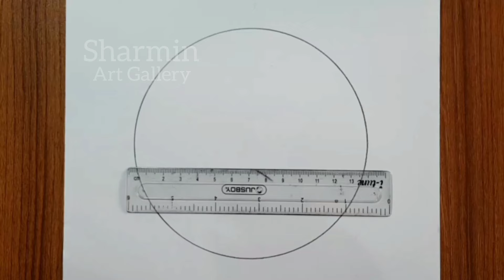Easy Circle Pencil Drawing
pencil shading drawing easy in circle scenery
circle drawing scenery - easy pencil drawing
pencil drawing easy girl in circle
pencil art drawing easy circle
circle scenery drawing with pencil colour easy
pencil drawing in circle scenery easy steps
easy circle drawing with pencil colour
pencil drawing easy nature circle
easy drawing pencil sketch circle
easy circle drawing pictures easy pencil art
pencil drawing simple and easy circle
circle drawing easy and beautiful pencil
easy and beautiful pencil circle art pakiza art craft drawing
pencil drawing in a circle easy pencil shading for beginners
pencil drawing in circle easy step by step
pencil drawing in circle step by step easy scenery drawing
easy drawing with pencil circle drawing
drawing pictures pencil drawing easy circle
pencil drawing easy circle drawing
pencil sketch scenery drawing moonlight night easy circle drawing
pencil drawing easy girl circle
easy pencil drawing in circle
easy pencil shading drawing in circle
pencil drawing in circle very easy
pencil drawing in circle easy
drawing pictures easy with pencil in circle
pencil drawing of easy scenery inside circle
easy circle pencil sketch
in circle pencil drawing
easy circle in drawing
easy circle circle drawing
easy 8 circle drawing
how to draw circle pencil drawing
circle circle pencil drawing
round drawing circle drawing
circle pencil drawing easy scenery
circle pencil shading drawing easy
pencil shading drawing easy circle
simple circle pencil drawing
easy drawing with pencil girl circle
drawing pictures easy with pencil circle
circle drawing only pencil
easy circle drawing
pencil drawing circle simple
easy circle drawing shorts
easy circle sketch drawing
easy circle shading drawing
3 circle drawing
best easy circle drawing
8 easy circle drawing